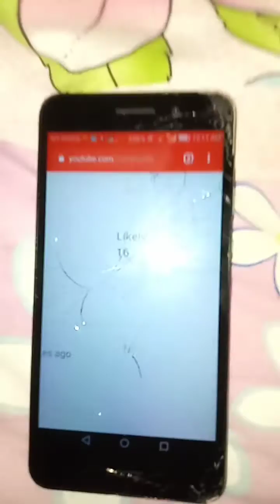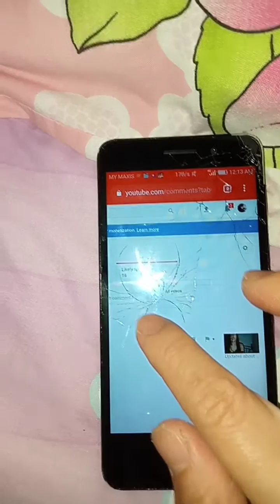im working my channel😉